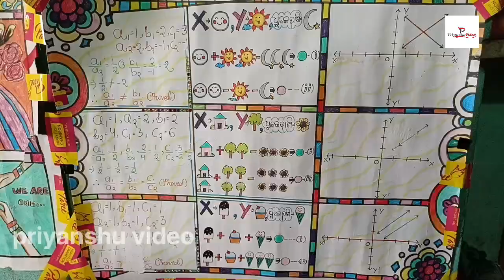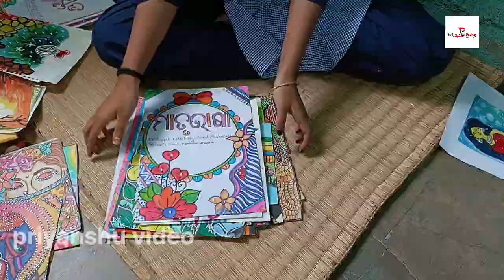ଆଶା ମୋର ଆଶାରେ ରହିଗଲା ll#priyanshuvideo